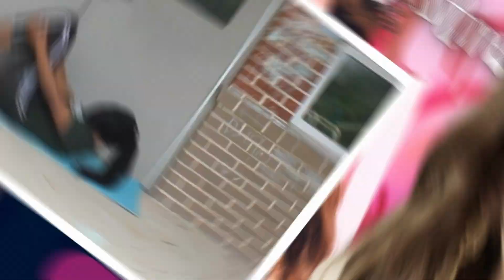Girl's Generation's Taeyeon Morning Routine | Kpop Idol Workout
Start your day off right with Girl's Generation Taeyeon's morning routine! This Kpop idol workout is inspired by her balanced and active lifestyle, helping you feel energized, focused, and fit every day.

🌞 What to Expect in This Routine:

Gentle stretches to wake up your body
Core-strengthening exercises for stability
Energizing movements to kickstart your day
💖 Whether you're a fan of Girl's Generation or simply looking for Kpop-inspired fitness routines, this workout will help you stay fit while channeling Taeyeon's positive energy.

Timestamp
0:00 Intro
0:17 Workout
3:07 Outro

Unity Vibe | Rihanna - Work ft. Drake [Tiktok Remix]

Please remember that we cannot spot reduce fat, meaning we can’t choose the areas on our body where we lose fat. However to get fat loss results you should:
1. Be in a caloric deficit
2. Exercise -  Cardio/ HIIT workout
3. Do muscle-targeted workouts. To strengthen and develop your target
muscles.
The key to achieving your fitness and health goals is consistency and healthy lifestyle changes, without restriction. Crazy fad diets don't work, heck it's why you're here in the first place. Instead, just simply eat nutritious food/ foods you love (if they are high in calories, enjoy them in moderation or find low calorie/healthy recipes so you can eat more of it!), move your body in the way you love to move it (dancing, walking, sports, etc.), smile and enjoy the journey!  Remember that you just need to be the better version of yourself from where you started. You are amazing and know that just even taking little steps like starting to walk more or eating better still makes a difference! Just don't give up on yourself because your body achieves what your mind believes.

When doing any home workouts, do take precautions to exercise in a safe environment, and if you need help or you're not seeing results, I suggest seeing a health and fitness professional to give you tailored advice on your exercise form and dietary needs. I am not a medical professional and what I share on my channel is what has worked for me. Your health and safety are of the utmost importance to find out what works for you. Thank You and Have a Nice and Safe Day!